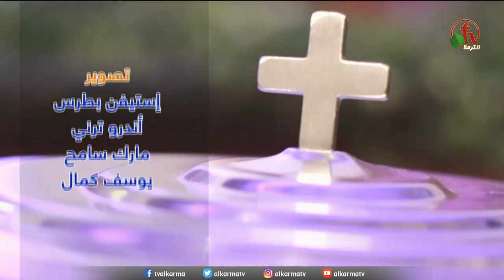الإجتماع العام بكنيسة الإيمان الإنجيلية بميدان فيكتوريا - بالقاهرة 13 سبتمبر 2020- Alkarma tv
بث مباشر على قناة الكرمة
ترنيم الأخ يوسف صموئيل
عظة للدكتور القس إستيفن سعيد
General meeting of the Evangelical Church of the Faith in Victoria Square - Cairo, Sept.. 13, 2020 - Alkarma tv
Worship by Brother Yousef Samuel
Sermon by Dr. Pastor Steven Saeed